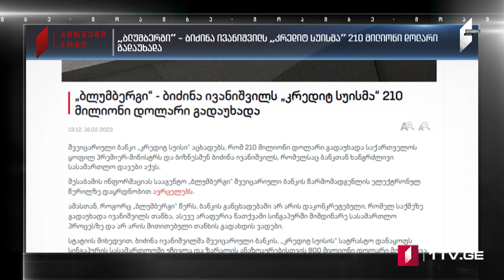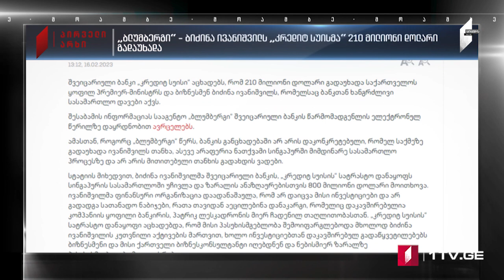ՄՈԱՄԲԵ – լրատվական թողարկում հայերենով [18:00/16.02.2023]